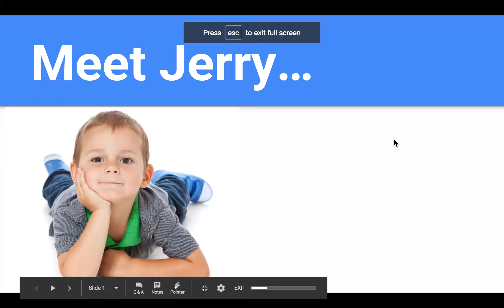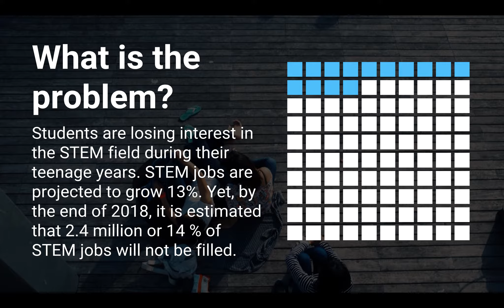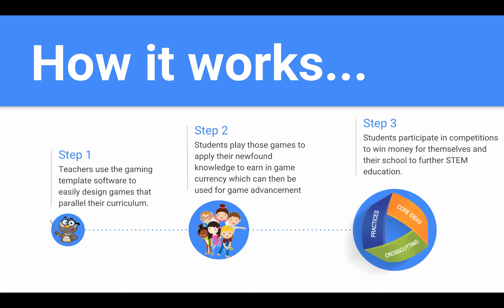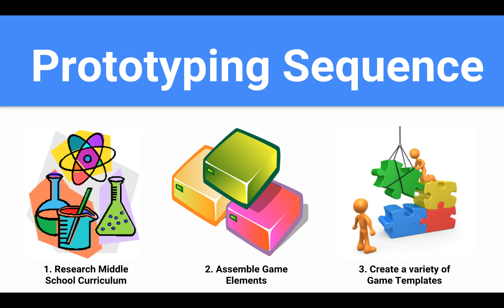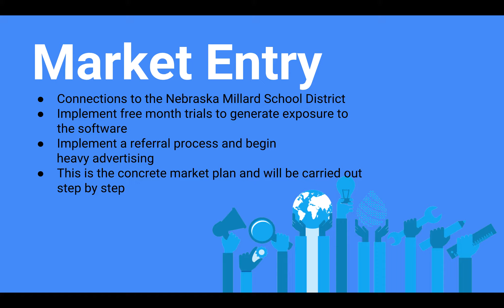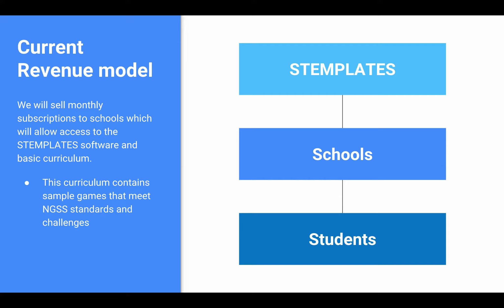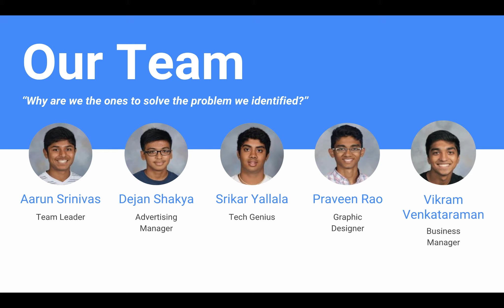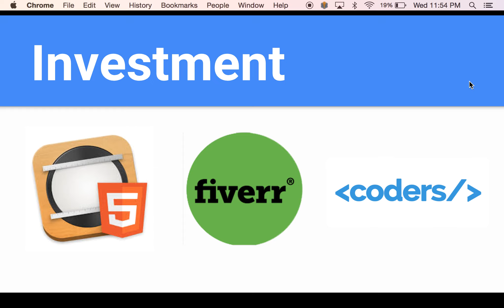Founders Pitch Video Final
Founders Pitch video